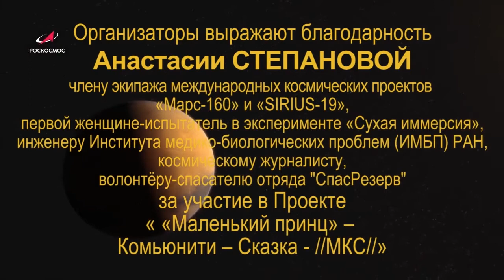Третий участник-"Миссия Мира"."Маленький принц-Комьюнити-Сказка-///МКС///Анастасия СТЕПАНОВА.Россия.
МИССИЯ МИРА!
 МИР ЧИТАЕТ «МАЛЕНЬКОГО ПРИНЦА»
Анастасия Степанова – молодая москвичка, выпускница факультета журналистики МГУ и PR специалист, возможно, будет первым человеком, ступившим на МАРС.
Для того, чтобы исполнить детскую мечту и полететь в космос девушка прошла отбор миссии Mars One, по условиям которой в скором будущем космонавты отправятся на Красную Планету и останутся там жить.
Навсегда!
У Анастасии есть все шансы попасть в отряд первопроходцев.
Тем временем, она приняла участие в этапе другой космической программы – Mars 160, которая готовит будущих покорителей космоса к жизни и работе в экстремальных условиях.

Опыта космических полетов не имеет
Статус - участник набора в отряд РГНИИ ЦПК (Роскосмос), набор 2018 года

Дата рождения:
Родилась 9 марта 1986 года в городе Ташкент, Узбекская ССР.

30 января 2019 года вице-директор проекта SIRIUS, сотрудник ИМБП РАН Марк Белаковский сообщил , что Анастасия Степанова отобрана для участия в 4-месячном эксперименте по имитации полета к Луне SIRIUS-19.
11 марта 2019 года на заседании мандатной комиссии была утверждена в должности испытателя-исследователя основного экипажа изоляционного эксперимента, который стартовал 19 марта 2019 года.
А уже через два года, в апреле 2021 года, Анастасия СТЕПАНОВА стала участником Международного Арт Медиа Проекта «ПОЕХАЛИ!» и вошла в состав Акции «МИССИЯ МИРА»